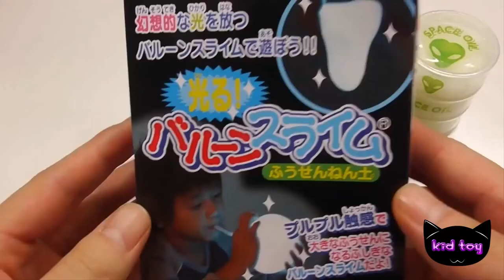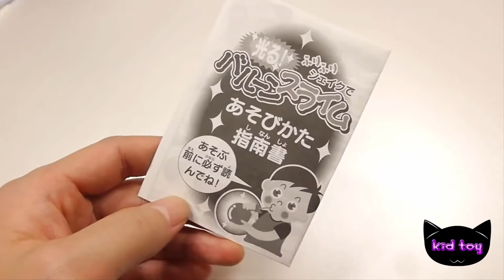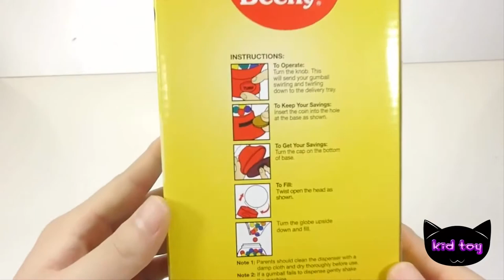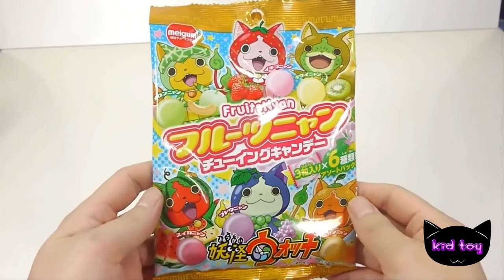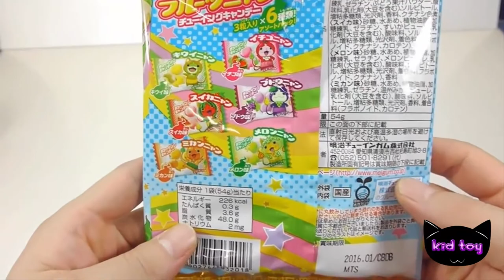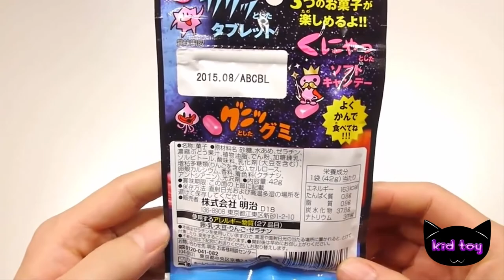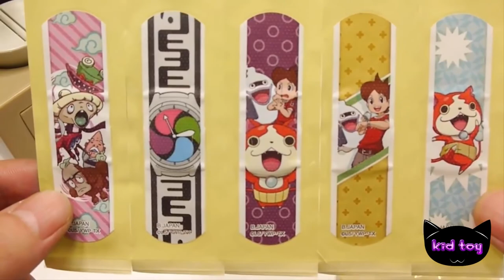How To Make Rainbow Finger Slime Freeze Learn the Recipe toy